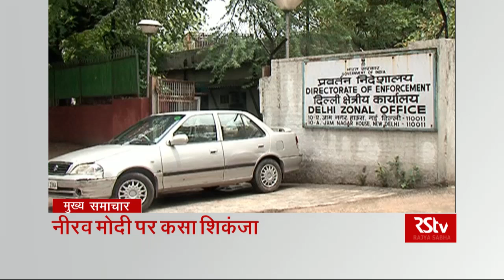Top Headlines (Hindi - 1: 30 pm)